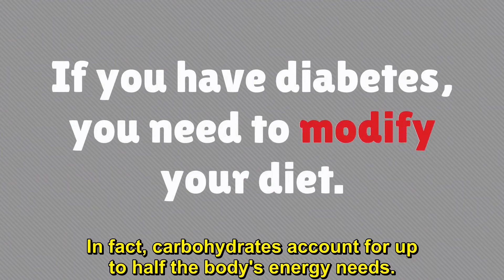IF YOU HAVE DIABETES YOU NEED TO MODIFY YOUR DIET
Perfect weight
Lose weight
diet
fitness
60 day keto diet plan
7 day keto diet plan
8 week custom keto diet plan
8 week custom keto diet review
custom diet
custom diet plan
custom keto
customketodiet
keto
keto custom
keto diet
keto plan
keto pure diet
keto quiz
keto usa
keto weight loss diet plan
ketocustomplan
ketogenic cycling
ketogenic diet keto ingredients
ketoplan
ketosis diet